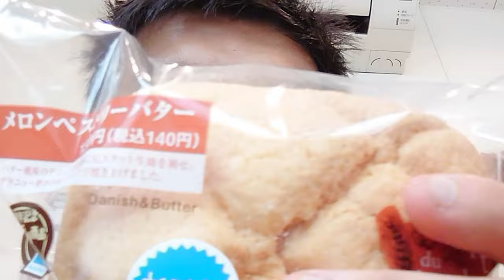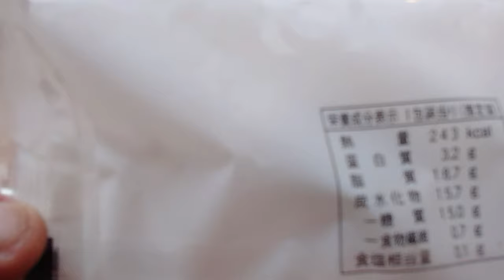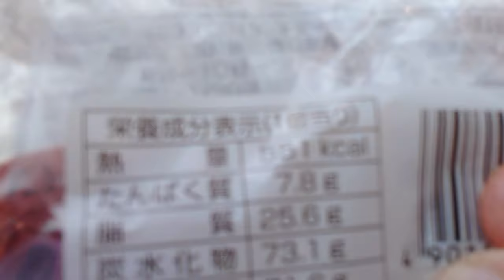ファミリーマート４０周年記念で復活したエクレアとメロンパン食べてみた。エクレアの復活は本当に嬉しい!!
ファミマ40周年おめでとうございます！！
それを記念した復活商品が気になっているあなた、
私が四日間に分けてレビューしていきますよ～第三弾は特別美味しいあれが！！